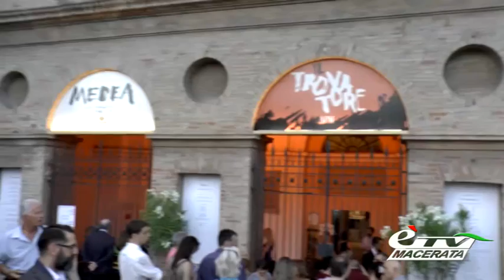MACERATA OPERA FESTIVAL 2016. LETTA E PRODI ALLA PRIMA DELL'OTELLO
Macerata. 23 luglio 2016. È iniziata ieri sera con la Prima dell'Otello la 52' stagione del Macerata Opera Festival davanti ad uno sferisterio sold out con tanti vip: tra il pubblico anche due ex premier... Sentiamo Tiziana Tiberi